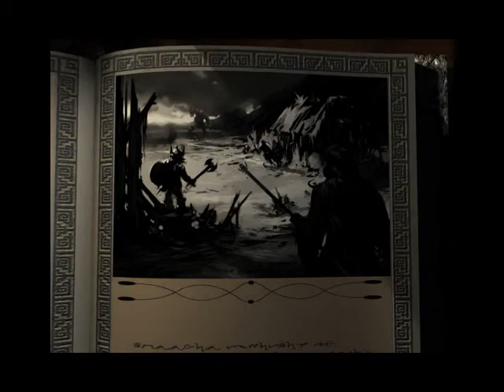Let's Play Icewind Dale part 041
We help some deep gnomes and finally face the Revered Brother Poquelin.